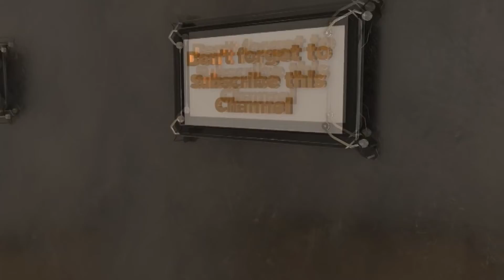মা হারা এতিম দের গান || মনে হইলে মায়ের কথা || সুমাইয়া সরকার || Mone Hoile Mayer Kotha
🎼   Song _ Mone Hoile Mayer Kotha
🎤   Singer _Sumaiya Sarkar
📝  Lyrics _ Joynal Abedin
🎹   Tune _  Joynal Abedin
🎶   Music _ Babul Bandari
📹   Camera _ Md Mamun
🎬   Editing _ Md Mamun
📢   Management _ Md Mamun
📺   Label _  Mamun Video Net
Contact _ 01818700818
🎼   গান _ মনে হইলে মায়ের কথা
🎤   কন্ঠ শিল্পী _ সুমাইয়া সরকার
📝   গীতিকার _ জয়নাল আবেদীন
🎹   সুরকার _ জয়নাল আবেদীন
🎶   সঙ্গীত পরিচালক _ বাবুল ভান্ডারী
📹   ক্যামেরা _ মোঃ মামুন
🎬   এডিটিং _  মোঃ মামুন
📢   ব্যাবস্থাপনা _  মোঃ মামুন
📺  পরিবেশনা _  মামুন ভিডিও নেট
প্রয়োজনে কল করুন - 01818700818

আমার চ্যানেল এর গান এবং ভিডিও যদি আপনার ভালো লাগে তবে অবশ্যই সাবসক্রাইপ করবেন ,লাইক দিবেন , কমেন্ট করে আপনার মতা মত যানাবেন